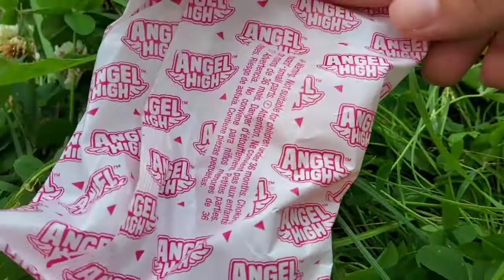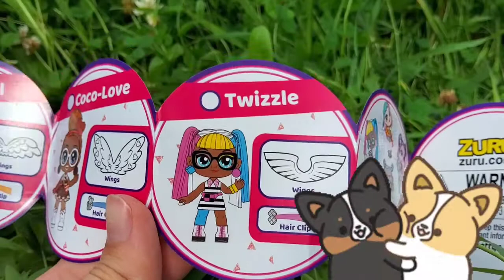💖МУЛЬТИК Angel High Распаковка 💖|| Единорожка🦄